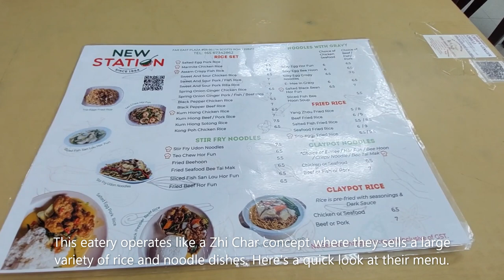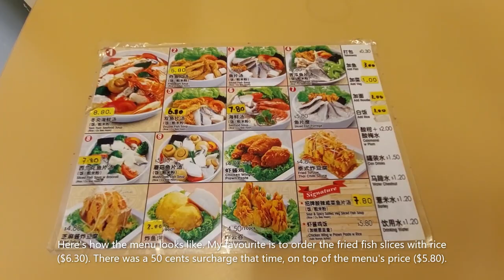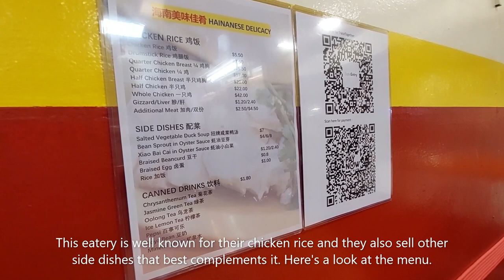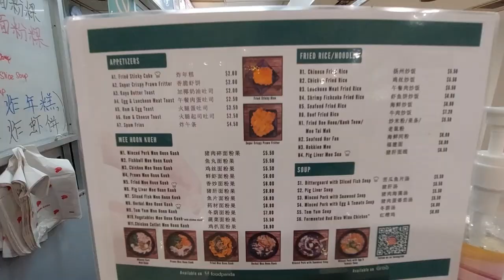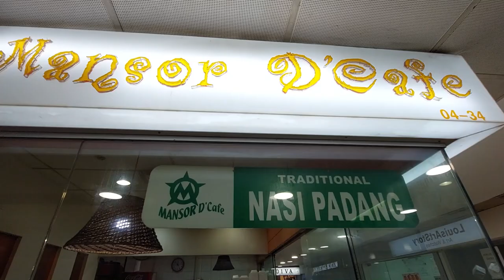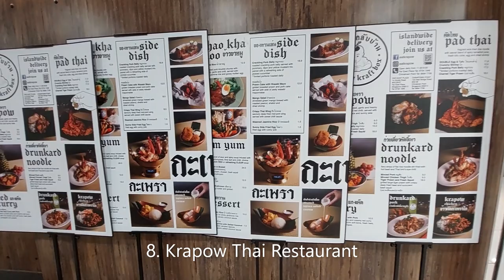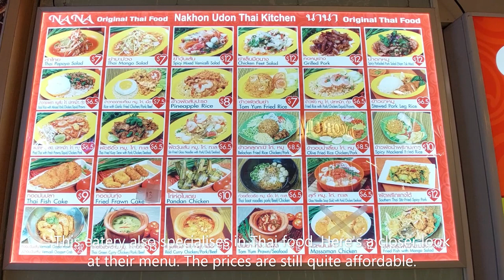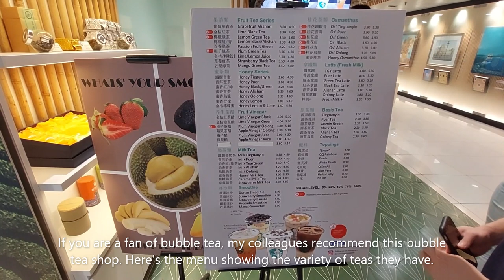Far East Plaza | 9 Food Eateries To Try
This week, we will be exploring 9 affordable food eateries within Far East Plaza. Do note that the prices of the food stated in this video are valid at the time of filming. Hopefully the prices do not go up. This is what we tried:
1. New Station Snack Bar - Salted Egg Pork Rice ($7)
2. Cross Straits Restaurant - Fried Fish Slices with Rice ($6.30)
3. Susan Chan Food - Sliced Braised Potatoes, Omelette egg and Salted Egg Pork ($6.50)
4. Hainanese Delicacy - Roasted Chicken Rice ($5.50)
5. Korean Cuisine - BBQ Chicken Set ($6)
6. Greenview Café - Chicken Cutlet Dry Mee Hoon Kueh ($6.80)
7. Mansor D'café - Fried Ikan Billis with peanuts, Begedil, Sambal Goreng and Ayam Goreng ($9)
8. Krapow Thai Restaurant - Basil Pork Rice ($9)
9. Nakhon Udon Thai Kitchen - Rice with Garlic Fried Pork ($8.50)